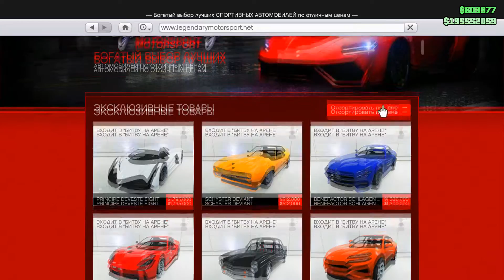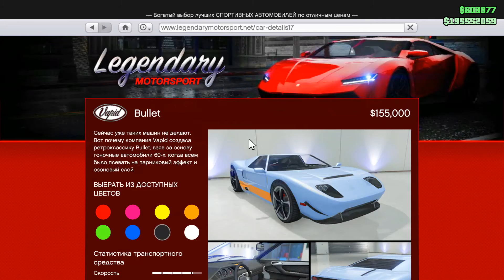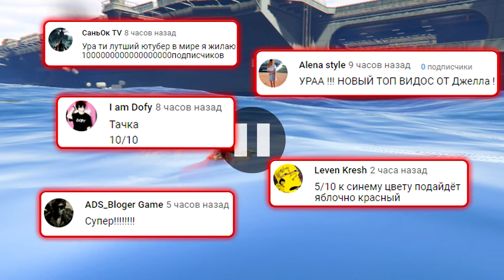ВЫБЕРИ ПРАВИЛЬНУЮ КОРОБКУ ЧТОБЫ ВЫЖИТЬ! ОН ЧУТЬ НЕ СБИЛ МЕНЯ | БИТВА КОРОБОК В ГТА 5 ОНЛАЙН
🎮Сегодня поиграем в GTA 5 Online с рубрикой БИТВА КОРОБОК, в которой игроки делятся на прячущихся и вышибал. Прячущийся должен выбрать одну из трех коробок и спрятаться за ней, тем временем вышибала должен угадать за какой коробкой прячется игрок и врезаться в коробку на машине, если он сбивает игрока, то тогда у прячущегося отнимается 200 000 $ из имеющегося 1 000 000 $. По окончанию битвы игроки должны купить себе машину на оставшиеся деньги и устроить гонки! Кто победит сегодня?